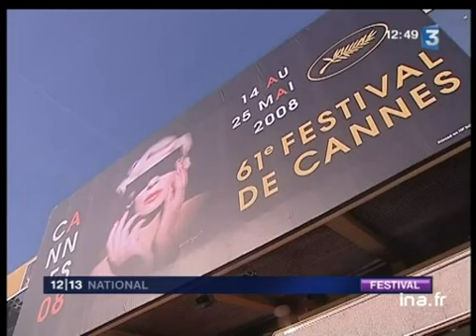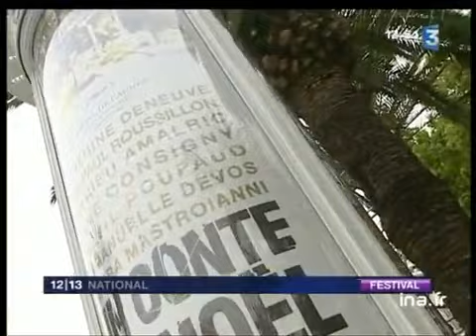Derniers préparatifs avant ouverture du festival de Cannes ce soir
14 mai 2008
Début ce soir, du 61ème festival de Cannes, présidé par Sean PENN avec une soirée d'ouverture présentée par Edouard BEAR : affiche de ce 61ème festival de Cannes, tapis rouge que l'on déroule, microtrottoir, interview du maître de cérémonie d'ouverture, Edouard BEAR . Extrait du film "Indiana Jones et le Royaume du crâne de cristal" . Photos du film "Un conte de noël" avec Catherine DENEUVE . Interview de Gilles JACOB Président du festival de Cannes Images d'archive INA